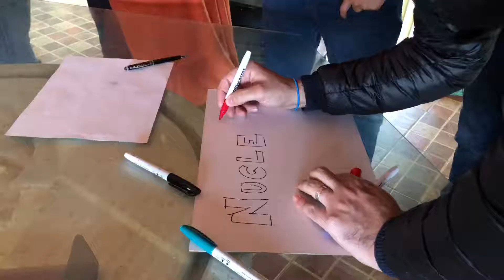12 Aniversario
Festejo anual de aniversario